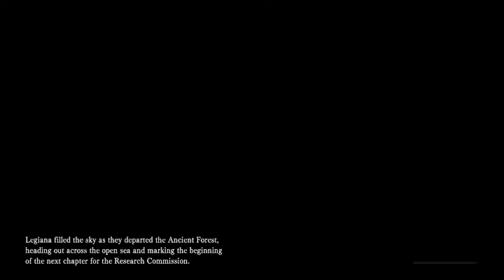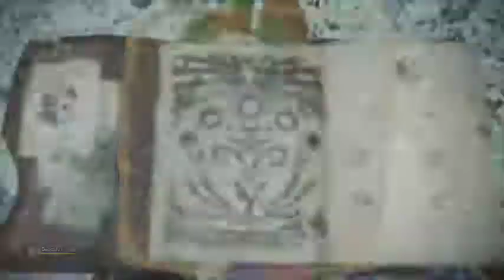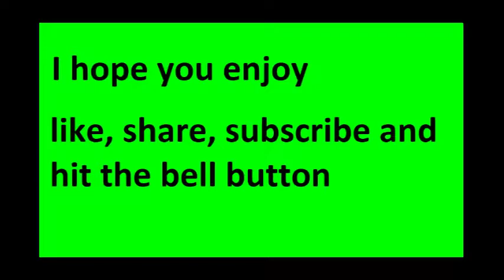Monster hunter iceborne part 1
Monster Hunter: World is an action role-playing game developed and published by Capcom. A part of the Monster Hunter series, it was released worldwide for PlayStation 4 and Xbox One in January 2018, with a Microsoft Windows version in August 2018. In the game, the player takes the role of a Hunter, tasked to hunt down and either kill or trap monsters that roam in one of several environmental spaces. If successful, the player is rewarded through loot consisting of parts from the monster and other elements that are used to craft weapons and armor, amongst other equipment. The game's core loop has the player crafting appropriate gear to be able to hunt down more difficult monsters, which in turn provide parts that lead to more powerful gear. Players may hunt alone, or can hunt in cooperative groups of up to four players via the game's online services.